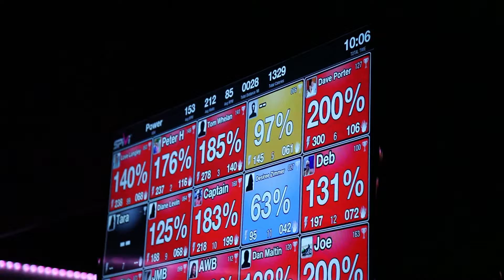See Spinning Classes Hatboro PA 484-32202157 Spinning Classes Hatboro PA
Searching for Spinning Classes in Hatboro, PA?  Serving the Montgomery County area, Rip Fit Indoor Cycling and Cardio Boxing uses state-of-the art bikes and provide forty-five minute classes, dialing up the intensity to help you burn the most calories within 45 minutes. The staff at RIP Fit Indoor Cycling and Cardio Boxing encourage you every step of the way, helping you to push yourself so you can reach your ultimate limitations. The staff at Rip Fit Indoor Cycling endeavor to motivate you so that you can achieve the weight goal you desire.

The staff at Rip Fit Indoor Cycling and Cardio Boxing creates the experience that you are working with your own personal trainer so you are constantly encouraged to reach your goal, helping you to make you feel great! The experience at Rip Fit Indoor Cycling and Cardio Boxing is therapeutic, and this is one of the many pluses of singing on with the cycling classes at Rip Fit Indoor Cycling and Cardio Boxing.

Watch this video and listen to the instructors explain their mission, as well as the the testimonials of satisfied customers.